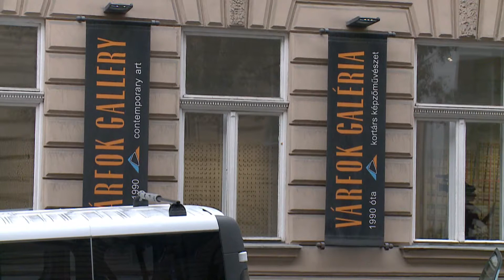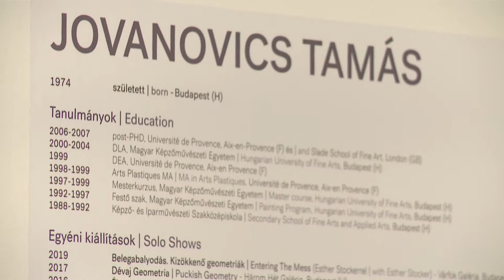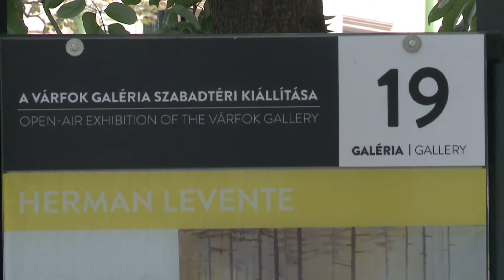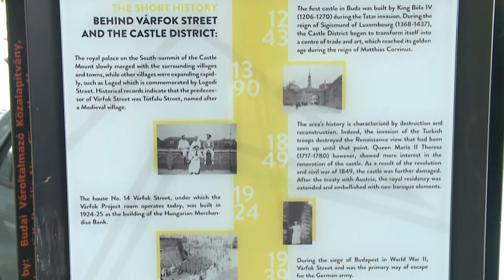DÉLELŐTT - Éden- darabokban - Dillmann Vanda